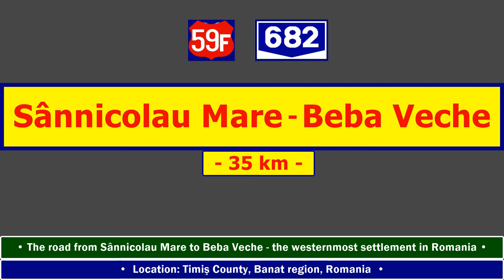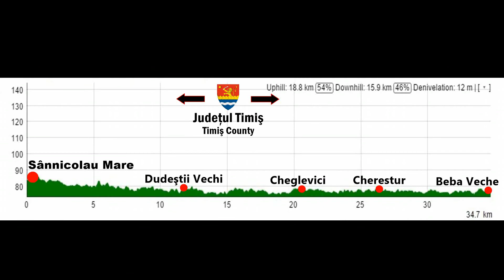DJ 682: Sânnicolau Mare - Beba Veche (Sept. 15, 2016)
The road from Sânnicolau Mare to the western extremity of the country in the village of Beba Veche.